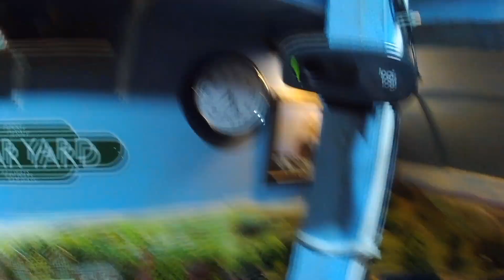First Day Back Working Out!